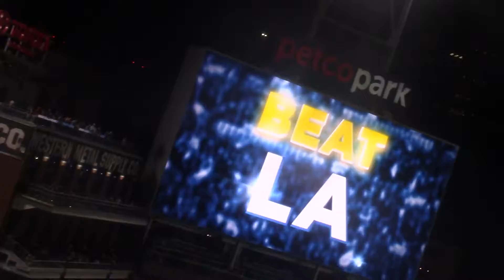PADRES VS Dodgers GAME 1 9/27/2016